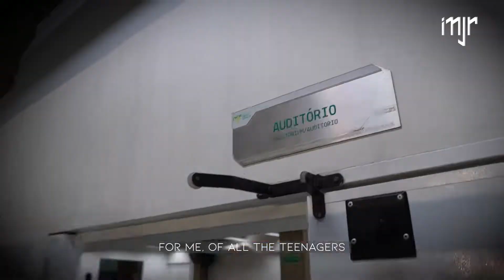2ª Turma Jovens Tripulantes - Instituto Neymar Jr.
Nossos alunos que fazem parte da 2ª turma do projeto Jovens Tripulantes estão na metade do processo preparatório para trabalhar embarcados em navios de cruzeiro! Os adolescentes estão se preparando com aulas intensivas de inglês, aulas específicas sobre como é trabalhar a bordo e palestras com profissionais que têm anos de experiência nesse ramo! Essa é uma parceira com as empresas Deck 4, ISMBR, Litoral Plaza Shopping, Costa Crociere e Shelter.

Our students who are part of the 2nd class of the Young Crew members project are arriving halfway through the process to work on board cruise ships! Teens are getting ready with intensive English classes, specific classes on what it's like to work on board and talks with professionals who have years of experience in this field! This is a partnership with Deck 4, ISMBR, Litoral Plaza Shopping, Costa Crociere e Shelter. 🛳🙌🏾👊🏽🤩

Acesse nosso / Access our site / Acceda a nuestro sitio